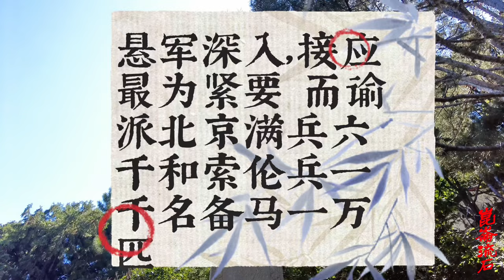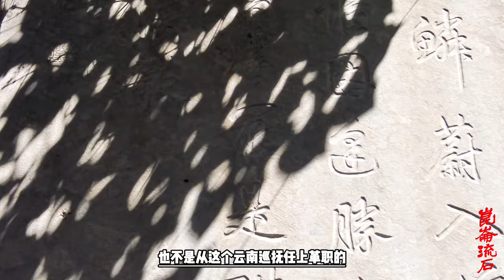清朝养了八十万兵，为什么乾隆皇帝费半天劲，才往前线调了四万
早在乾隆三十三年正月二十六日，他即因将军明瑞“悬军深入，接应最为紧要”，而谕派北京满兵六千和索伦兵一千名备马一万匹。［8］二月初五日，即明瑞败死小猛育之前五月，他谕军机大臣：福建水师兵丁，于驾驶战船等事，素称精熟，著于沿海营伍内，预行简选利捷谙练兵丁，酌派三千名，以备应用，待再降谕旨时，即令漳州总兵叶向德领往永昌。过了三天，二月初八日，他又下谕：同日征缅需用水师兵丁，吉林兵“平日渡河战阵，勇敢得力”，调熟习水性能造船之兵一千名，令明亮带领来京，领往云南。他又谕令云南巡抚鄂宁备办造船所需一切物料。同月十三日，他因“绿营兵甚为无用”，调荆州满兵二千五百名、成都满兵一千五百名，令其迅往永昌。十五日得悉木邦失陷，乾隆帝谕增派索伦兵一千名，前往云南。其后，又增遣索伦兵一千名、厄鲁特兵一千、四川瓦寺和杂谷土兵二千名，增成都、荆州满兵二千名，以上增派满兵九千名、索伦兵三千名、福建水师三千、瓦寺土兵二千，厄鲁特兵一千，共增兵一万八千名，加上云南兵一万六千、川兵七千、贵州兵四千余，满汉官兵多达四万余人，备有马骡六万余匹。